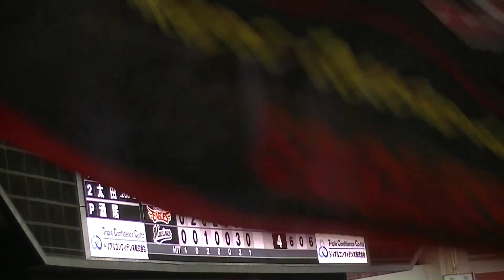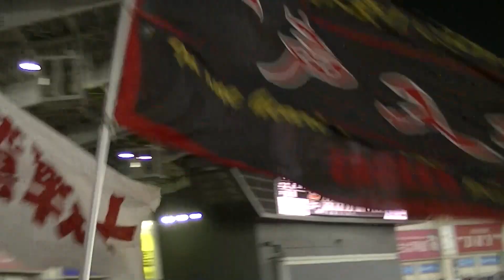R5年6/30 楽天イーグルス＆ロッテマリーンズ 「8回表」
開催場所：ZOZOマリンスタジアム